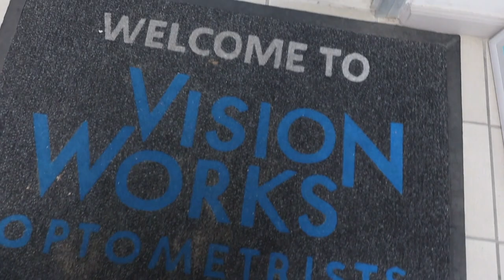Vlog 8| First event since Covid, Dani's Dischem Dinge,Vision works Fourways eyetest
Hi Beautiful people, i had to remove this vlog because the duration was cut down,I attended my first event since covid restrictions

Filming

Music